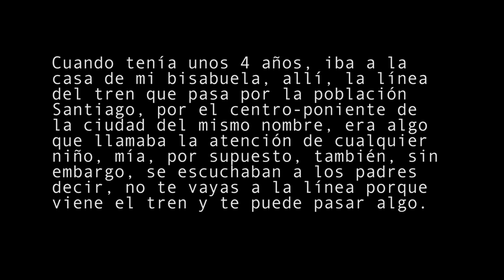Vías tren y Santiago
Mezcla de fotoreportaje y video sobre las líneas de tren de carga en Santiago de Chile en la comuna de Cerrillos.

Las fotografías y el video fueron realizados por mí, mediante película analógica y celular.

Cámaras:
Nikon F3/T
iPhone 6 Plus
Canon F-1

Películas:
Kodak Tri-X 400
Kodak Pro Image 100
Adox Scala 160

Revelados:
BYN: Luis Torres F.
Color: Laboratorio JPF